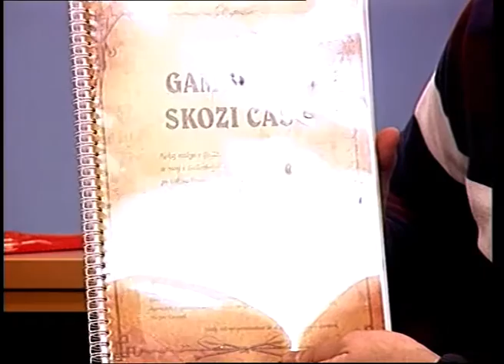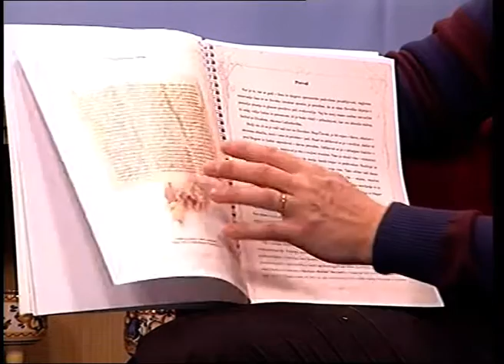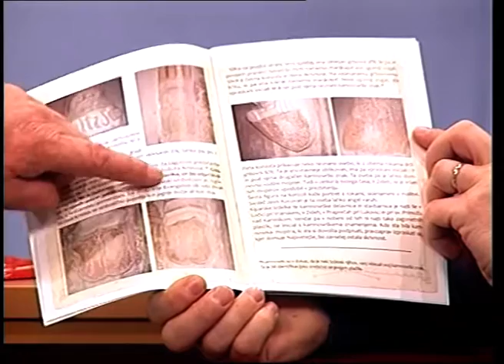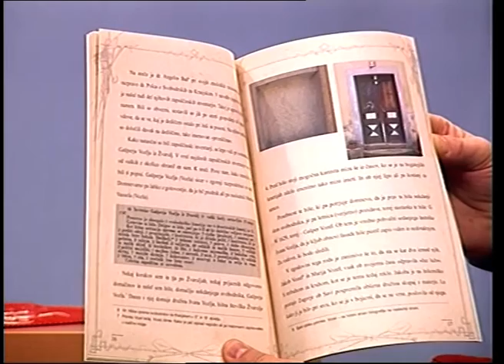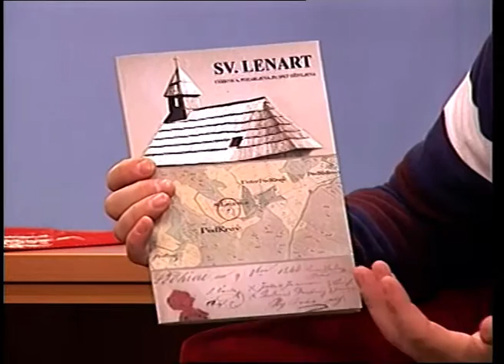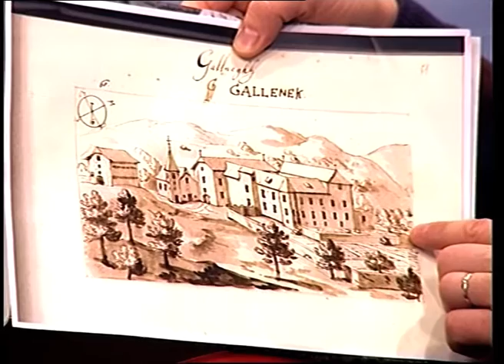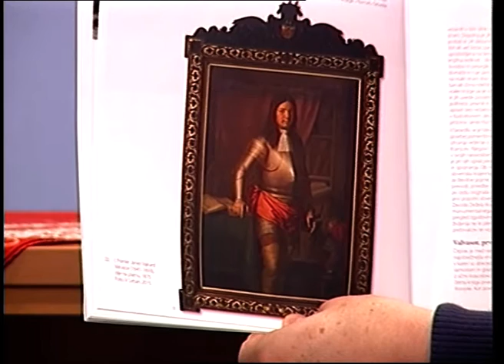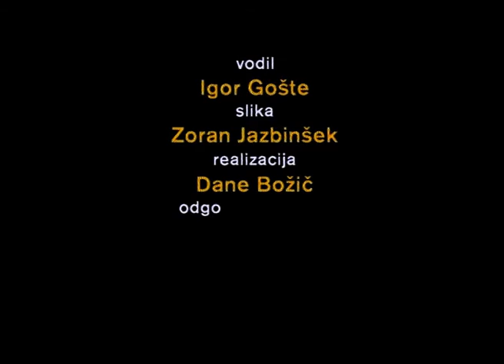Gost tedna, Marjan Klančnik